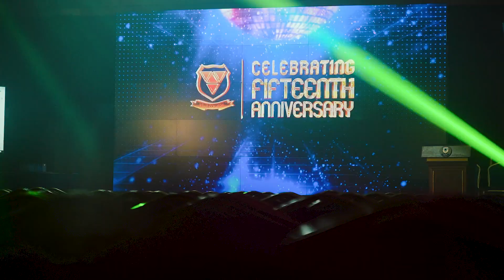Villa College 15th Anniversary